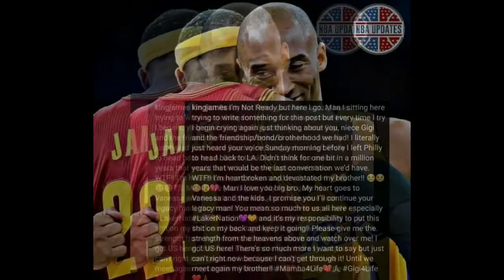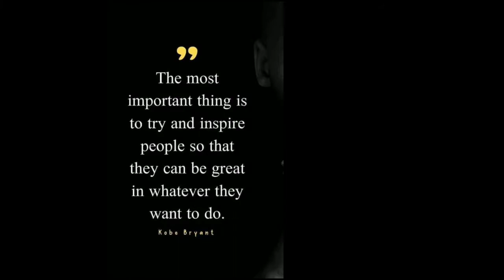TRIBUTE TO MAMBA ( KOBE BRYANT 1978-2020 )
Heroes come and go but LEGENDS are FOREVER